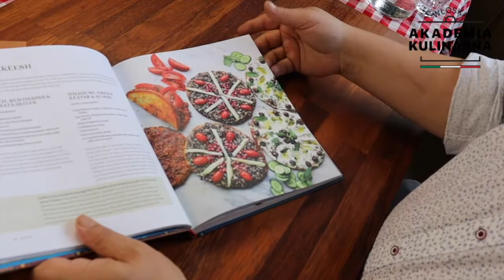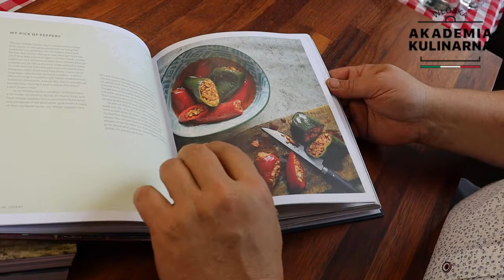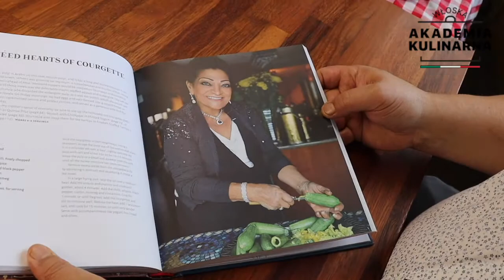Kulinarne historie: Levant: New Middle Eastern Flavours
tym razem Marco Ghia nie gotuje, ale opowiada o jednej ze swoich ulubionych książek kucharskich 📚 moli książkowych zapraszamy do księgarni internetowej po wyjątkowo smaczne kąski 😊